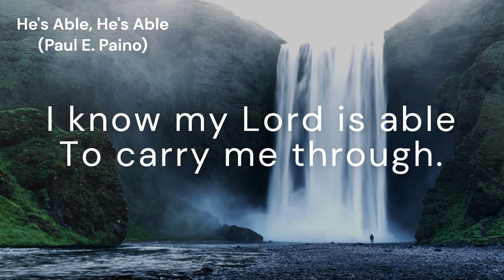He's Able, He's Able (unnamed tune)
*Author and Composer:* Paul E. Paino

*Lyrics:*
He's able, He's able,
I know He's able,
I know my Lord is able
To carry me through.
[Refrain:] He's able, He's able,

He healed the broken-hearted
And set the captive free,
He made the lame to walk again
And caused the blind to see.
[Refrain]